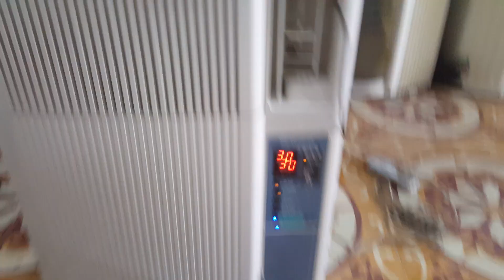09/05/2020- Test chiếc máy điều hòa 1 cục Morita trước khi giao khách hàng...0989897559